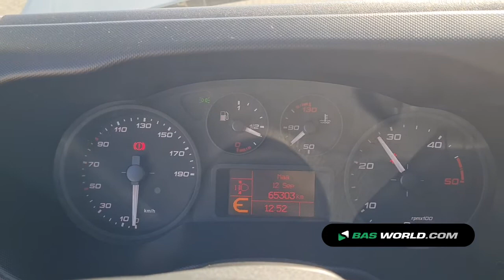70181660 Iveco Daily